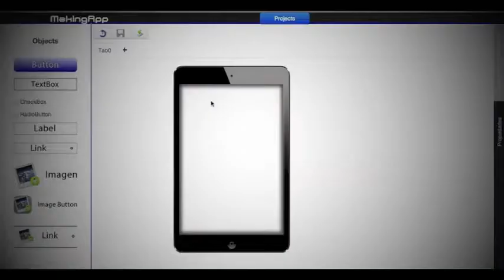MakingApp discover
MakingApp es una applicació web feta amb jquery, php, HTML5, CSS3, que permet fer dissenys d'aplicacions mòbils.